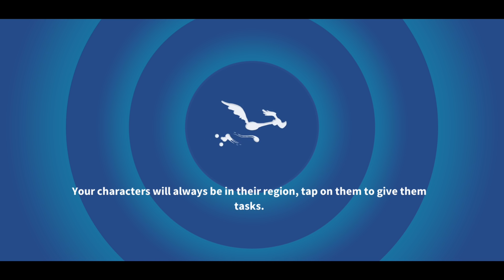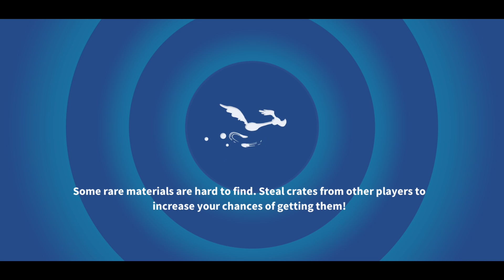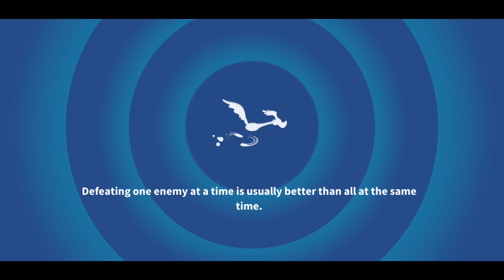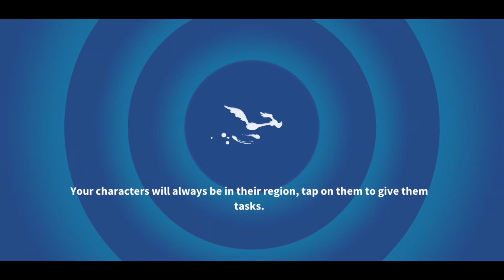Crate Cracker Tournament - Looney Tunes World of Mayhem #161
The monster crate bonus event's toon requirements for tier 3 crates are currently bugged, but the developers have confirmed that a fix is on the way.

While the game says that you can use "Monster event toons" for defending a crate, it currently requires toons tagged as monsters for defending tier 3 crates. In short, here are the toons allowed for attacking/defending tier 3 monster event crates until the bug is fixed:

Attacking: Restricted to using Ralph the Vampire, Dr. Dawgstein, Monster Foghorn, Witch Hazel, Gossamer

Defending: At least one of Monster Foghorn, Gossamer, K'Chutha Sa'am, Gridiron Gossamer, Yeti Gossamer. Once fixed, the defending toon options will be the same as the attacking toon options instead.

Tier 2 and 3 crates also have a minimum rank/tune up requirement that can be viewed in-game.